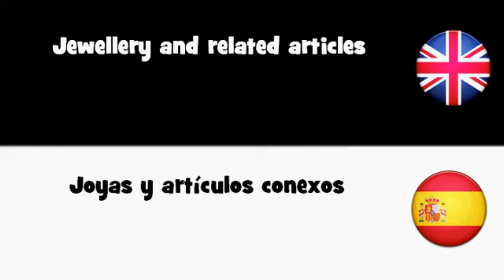APRENDER INGLÉS = Joyas y artículos conexos